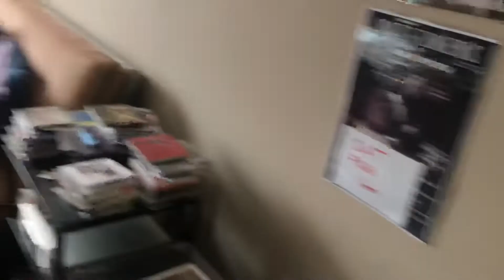the cross family in High Wycombe.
the night after their awesome house concert, the cross family  get ready for the new day.